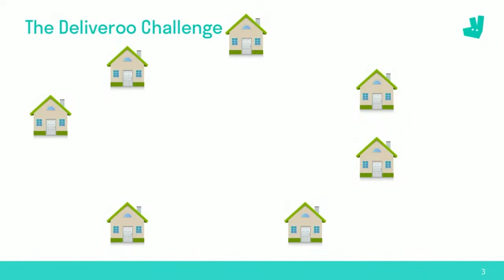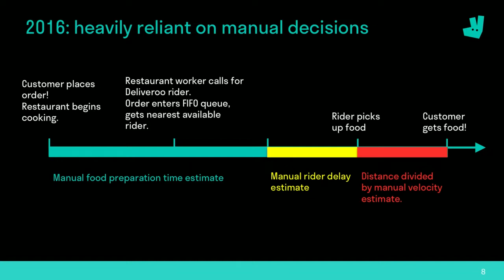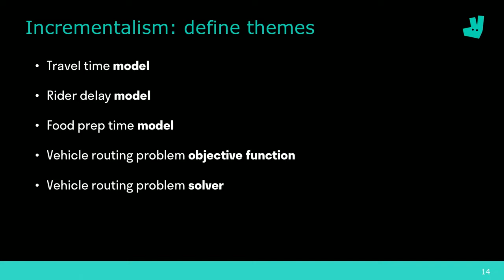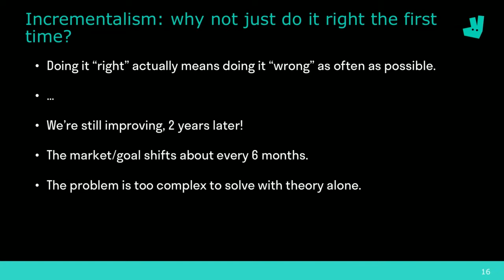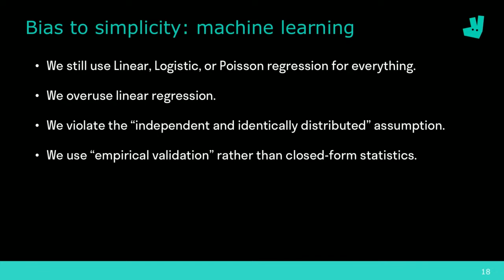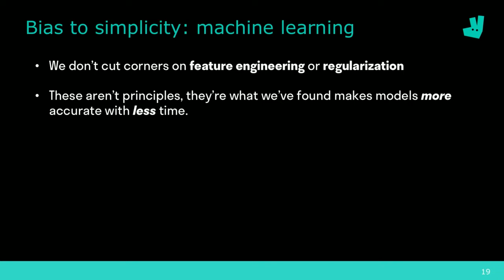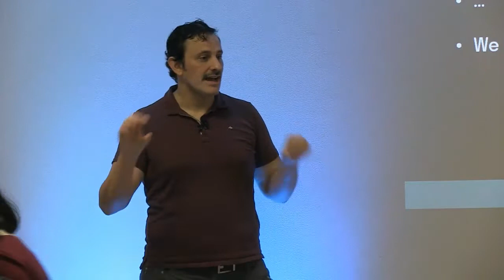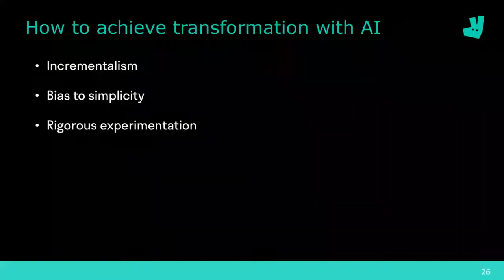How to create business impact with Data Science - Data Science Festival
Title: How to create business impact with Data Science
Speaker: Michael Todd (Deliveroo)
Abstract: Machine learning and AI have transformed Deliveroo. Surprisingly, we find that this was achieved not by the latest theory or libraries, but from rigorous application of the principles of basic research: experimentation, incrementalism, and a bias to simplicity. In this talk, we share the case study of Deliveroo, including how these principles were applied, and how they helped transform the company, which was already at international scale before its first ML and AI efforts, from a business still heavily reliant on manual decisions to a fully automated platform with a massively improved customer offering.